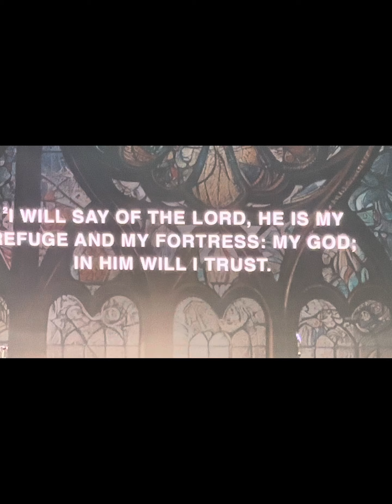Hope your Sunday was amazing as mine…